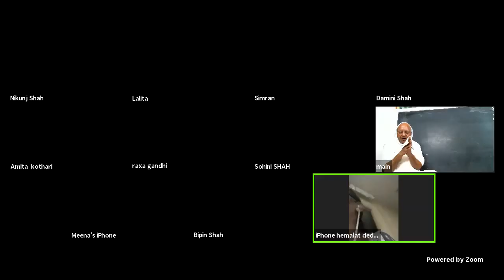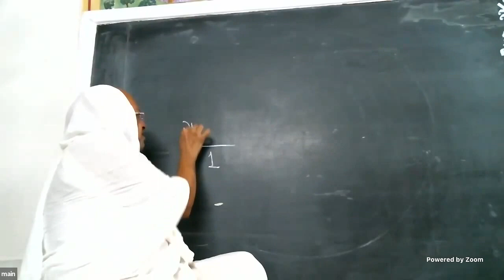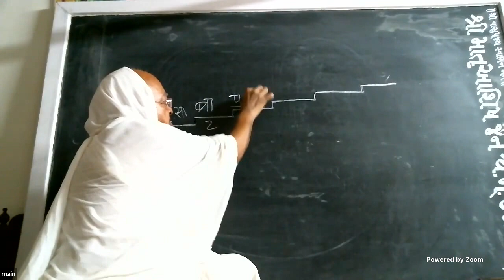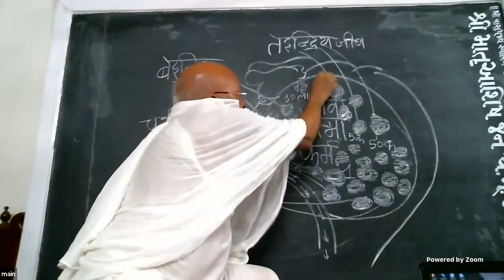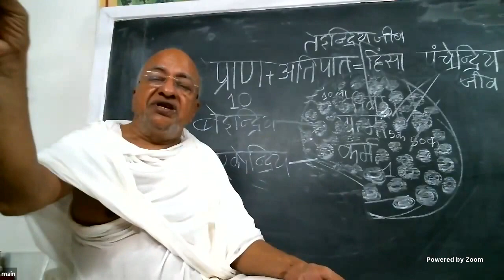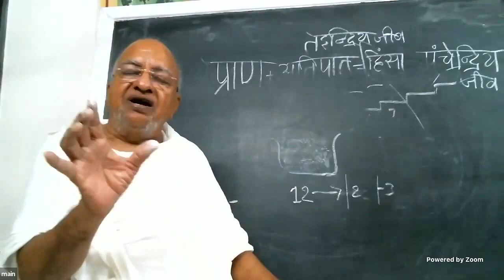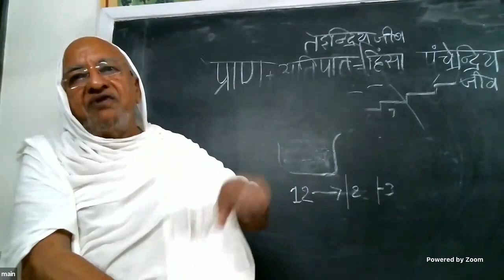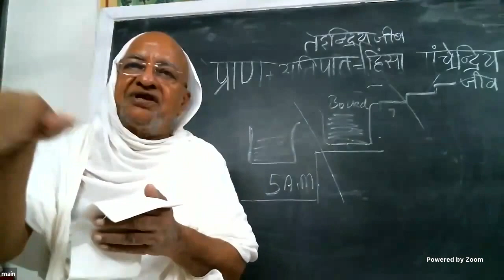3 I The Jain Concept Of Food I What to eat❓What not to eat and why❓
📚 Subject : "The Jain concept of food" What to eat❓What not to eat and why❓
(भक्ष्या अभक्ष्य का विवेक) (continue...)

👉 In this Class you will get better Understanding and Explanation of,

➡️ Meaning of "पढमं नाणं" and "तओ दया "
➡️ Demonstration of Swastika showing how each Sole(Aatma) birth into one of four Destinies (Gatis) and it's cycle.
➡️ Progress of Jeev from Nigodh to sukhma sadharan vanspatikay to Pratyek vanaspatikay and how many yonies it takes for each Jeev to progress in sansar chankra
➡️ Video on how one can plant carrots, pototos, garlic etc and how much jeev himsa is associated with it.
➡️ Jeev's progress from Vanaspatikay (plant bodied) to Apkaya (water bodied) to Vayukay (air bodied) to Agnikay (Fire bodied) to Pruthvikay (earth bodied)
➡️ Progress of Jeev from Pruthvikay (earth bodied) to Beindriya (two Senses) Jeev through Panchendriya Jiva( Five sensed beings )
➡️ Understanding of one to five senses (Indriya) Jeev himsa and it's Paap Karma on soul.
➡️ Animation of Narak Gati
➡️ Insight on प्राणातिपात (Pranatipat) = Jeev Himsa
➡️ Understanding of Milk, Yogurt (Dahi) kal and it's bacterial growth after certain time passes